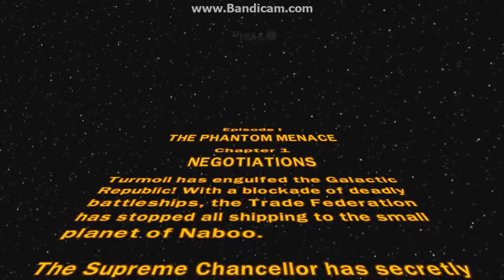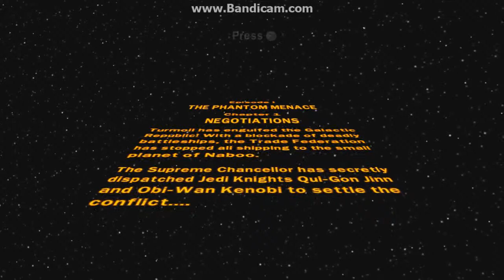May The Lego Brick Be With You:) Let´s Play Lego Star Wars Saga - Folge 1